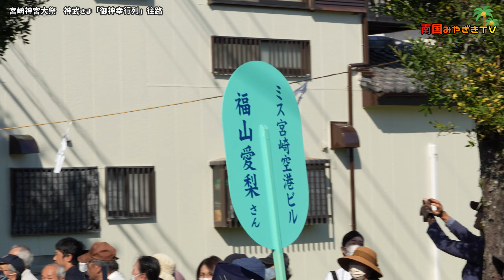【宮崎神宮大祭 神武さま】御神幸行列往路 ミスしゃんしゃん馬がめっちゃ綺麗でした 宮崎県宮崎市 宮崎観光 散歩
今年は、宮崎神宮入口前で撮影しました。出発時間に間に合わず、先頭が撮影できていません。ごめんなさい。

☞宮崎市・東諸県郡の再生リストはこちら。